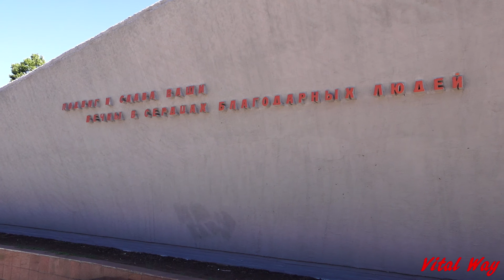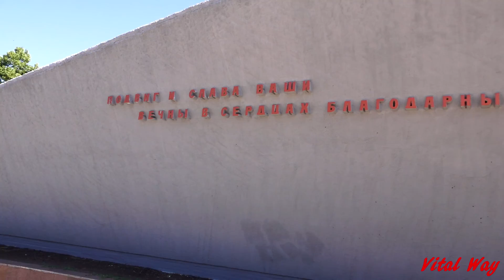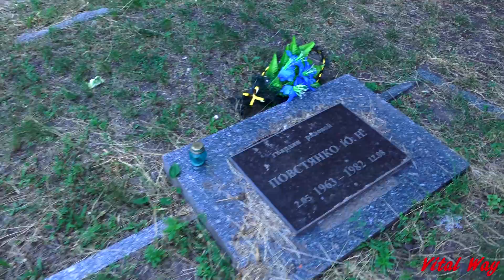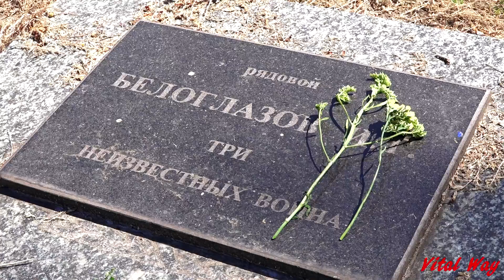Мемориал на жм Клочко-6 / день памяти в Днепропетровске 2019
Мемориал и братские могилы на жм Клочко-6 / 22 июня 1941 года началась Великая Отечественная война. Видео снял, видеоблогер Виталий Пискун. В кадре ветеран ВОВ, Иван Иванович Горбенко. День памяти в Днепропетровске. Time V - мой канал интервью
Оплатить труд видеоблогера
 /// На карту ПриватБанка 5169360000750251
днепропетровск мемориал великая_отечественная_война С 2025 года сменился номер Приват карточки. Сейчас свою благодарность за мой труд вы можете отправить на карту ПриватБанка 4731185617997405